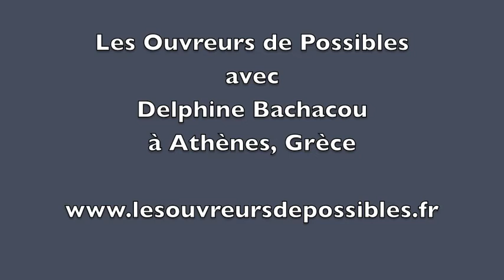Haïku chorégraphique Solo - Résonances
Haïku chorégraphique - Résonances, Le 9 mai à Athènes, Grèce
Sur une idée originale des Ouvreurs de Possibles